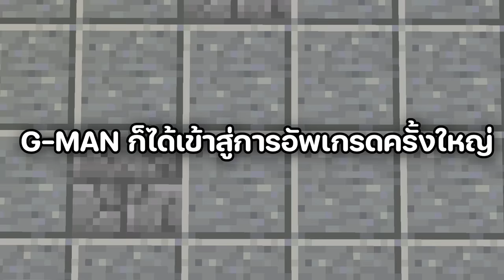ความลับก่อนตาย ของ GMan ที่ไม่มีใครรู้...เป็นตัวปลอมตอนไหน? (Minecraft)